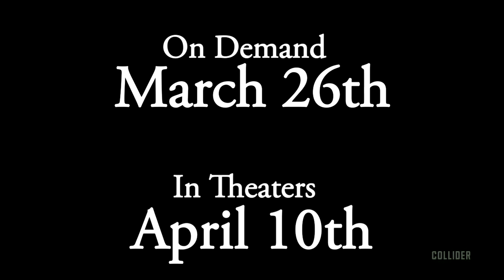'Kill Me Three Times' Clip Proves Simon Pegg's Hitman Is Unwilling to Negotiate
We’re pleased to premiere this exclusive Kill Me Three Times clip. The dark comedy stars Simon Pegg as a hitman who comes to take out a target only to discover three tales of “mayhem, murder, blackmail and revenge.” As a fan of the red band trailer (along with the green band trailer) I've been looking forward to this film, which seems to be in league with the wonderful Seven Psychopaths when it comes to riffing on post Pulp Fiction 90's fare. This clip sort of backs this up, with Pegg's dashing assassin getting one over on his designated quarry.

Check out the clip below. Magnet will release the picture on iTunes/On Demand March 26, 2015 and in theaters April 10, 2015.  Kill Me Three Times also stars Sullivan Stapleton, Alice Braga, Teresa Palmer, Callan Mulvey, Luke Hemsworth, and Bryan Brown.

Here’s the official synopsis for Kill Me Three Times:

A mercurial assassin (Simon Pegg) discovers he isn't the only person trying to kill the siren (Alice Braga) of a sun-drenched surfing town. In this darkly comedic thriller, the hitman finds himself unravelling three tales of mayhem, murder, blackmail and revenge.

'Kill Me Three Times' Clip Proves Simon Pegg's Hitman Is Unwilling to Negotiate from Collider.